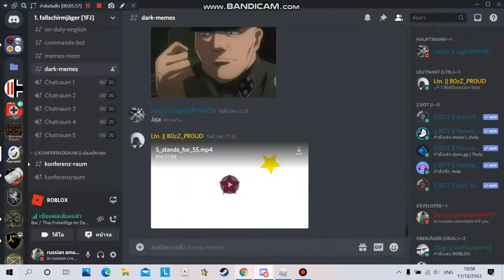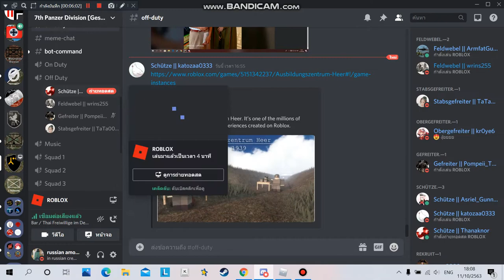IT A LONG WAYYY TO ATLANTIC